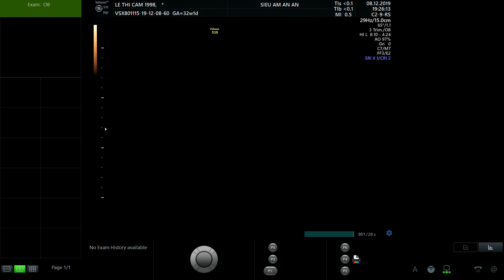LÊ THỊ CẨM